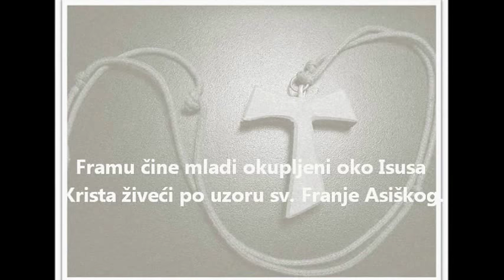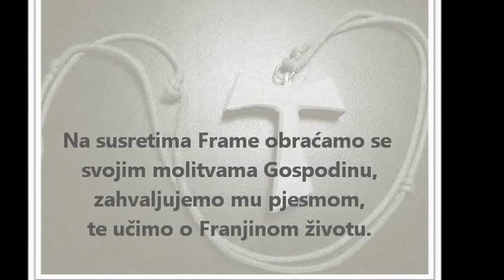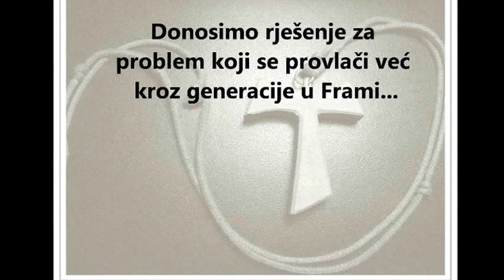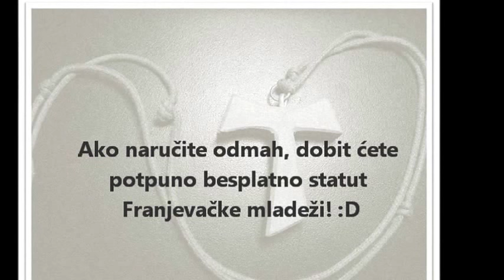20 godina Frame u Hrvatskoj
Mir i dobro! :) naslov sve govori...
(obavezno pogledajte do kraja da poslušate poruku našeg nacionalnog predsjednika, Ivana Bambira)